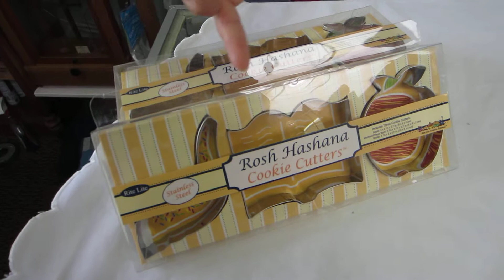Hebrew Cookie Cutters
600 South Holly Street Suite 103
Denver, Colorado 80246